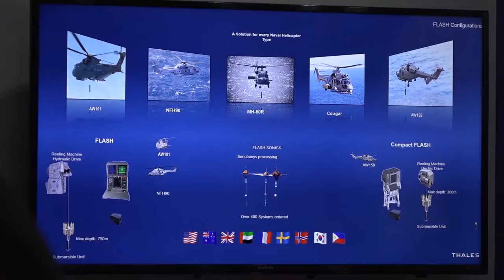Thales, una empresa innovadora en ColombiaMar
Empresa española Thales le apuesta a generar alianzas con la industria nacional